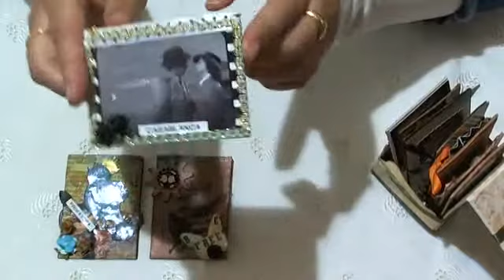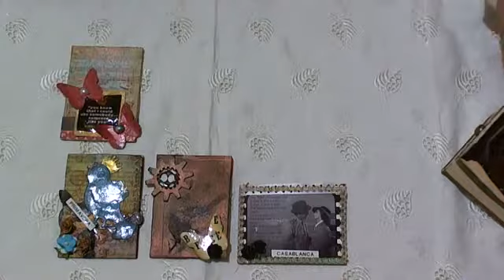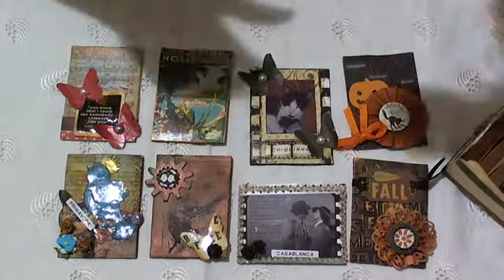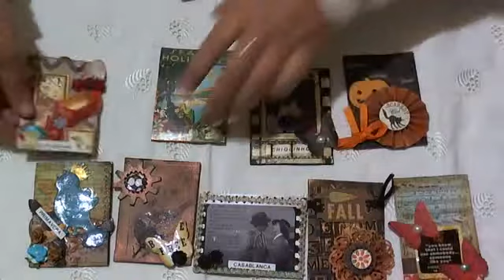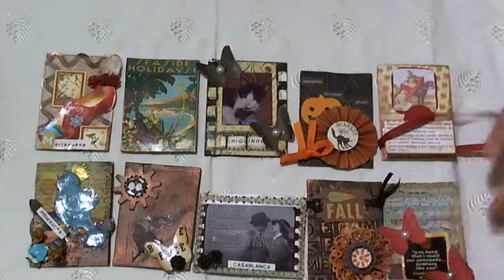O Meu ATC 2013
Troca de ATC realizadas durante o ano 2013 no Paper Scrappers NING